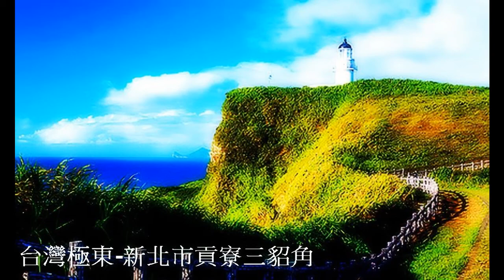0727台灣東西南北在哪裡與李總統日本國會演說重要意義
0727台灣東西南北在哪裡與李總統日本國會演說重要意義